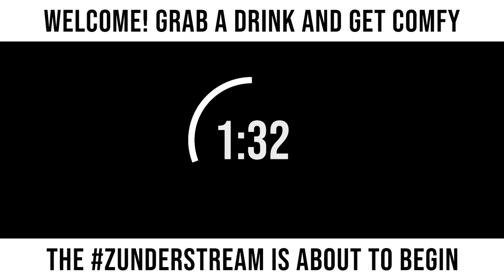zunderstream Show Archive - 2022-06-06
🎬: "Back and ready for more leveling of all the classes MMOndays !youpick !fleet !merch zunderstream"